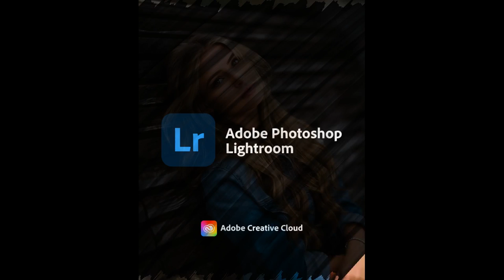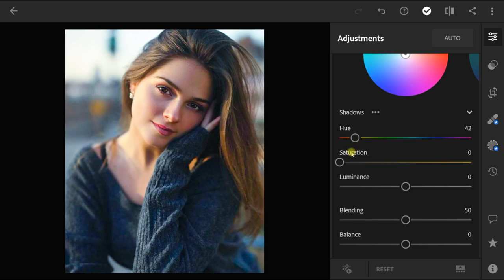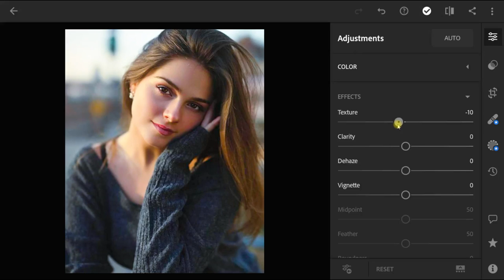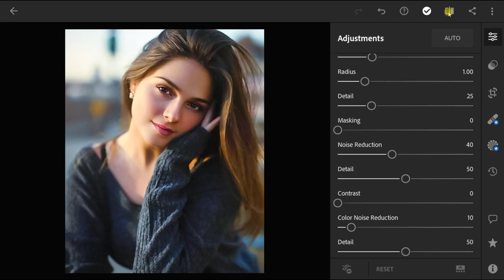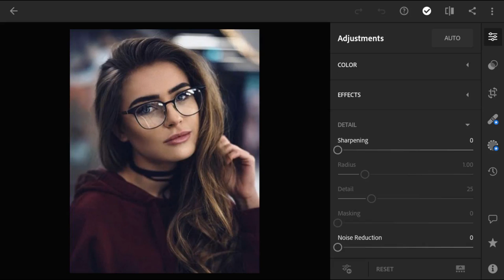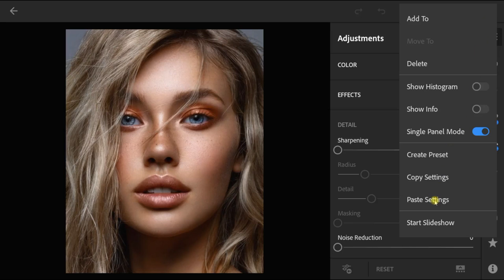Skin Retouch Lightroom Presets | Mobile Lightroom Presets Free Download | Lightroom Photo Editing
In this video, I will show you how to edit Skin Retouch color filter, using Lightroom mobile.

▶ Skin Retouch Lightroom presets available file formats - DNG & XMP formats (iOS, Android & PC)

⭐𝗣𝗟𝗘𝗔𝗦𝗘 𝗥𝗘𝗔𝗗 𝗧𝗛𝗘 𝗙𝗢𝗟𝗟𝗢𝗪𝗜𝗡𝗚 𝗘𝗫𝗣𝗟𝗔𝗡𝗔𝗧𝗜𝗢𝗡 𝗧𝗢 𝗗𝗢𝗪𝗡𝗟𝗢𝗔𝗗 𝗧𝗛𝗜𝗦 𝗣𝗥𝗘𝗦𝗘𝗧.

This Preset file is FREE. But the file is protected by a PASSWORD.

⭐𝗛𝗢𝗪 𝗧𝗢 𝗚𝗘𝗧 𝗧𝗛𝗘 𝗣𝗔𝗦𝗦𝗪𝗢𝗥𝗗 (Easy Way)

2. Password will appear any time on your video. The password contains 4 digits number and will appear separately [Separated into two parts].

*After you find both parts, combine the number in the passwords [1] and [2].

⭐Sometimes preset doesn't work on every photograph, So try to edit some settings manually to get better results on your photos.. 👍

⭐Please don't forget to adjust the Exposure, Highlights, Shadows, Contrast, Whites & Blacks,  a bit high if your images are dark. So the image color looks perfect and better. 👌 🤩